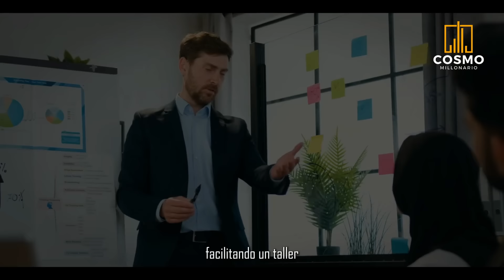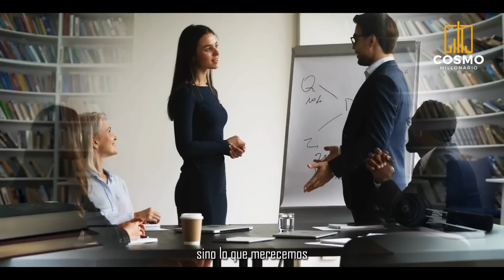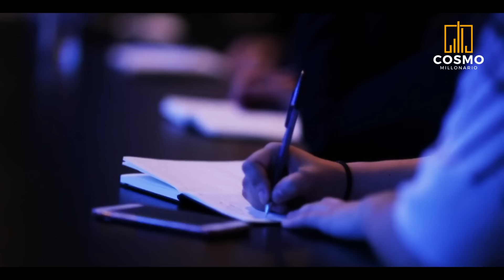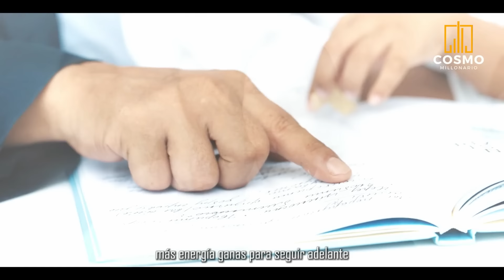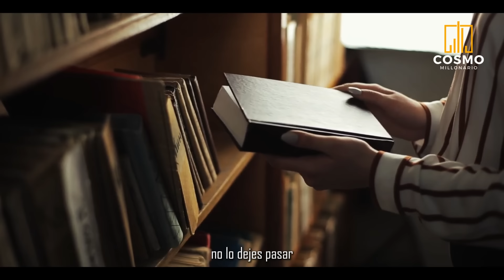DISCIPLINA Tu Mente y Siempre Tendrás DINERO, Abundancia y Prosperidad.. | El Discurso de Jim Rohn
DISCIPLINA Tu Mente y Siempre Tendrás DINERO, Abundancia y Prosperidad. ¿Alguna vez te has preguntado cuál es el secreto para alcanzar la abundancia y prosperidad que tanto deseas? En este video descubrirás cómo la disciplina mental, una de las enseñanzas más poderosas de Jim Rohn, puede transformar por completo tu vida. No importa tu situación actual, dominar tu mente es el primer paso hacia el éxito financiero y personal. Prepárate para escuchar un discurso motivacional que te inspirará a desarrollar hábitos sólidos y convertirte en la persona capaz de atraer dinero, oportunidades y bienestar a tu vida. ¡La clave está en tu mente!"

AYÚDANOS A LLEGAR A 1 MILLÓN SUSCRIPTORES: @cosmomillonario

Lα cσpiα dε εstε vidεσ,
sεяα dεnunciαdα.